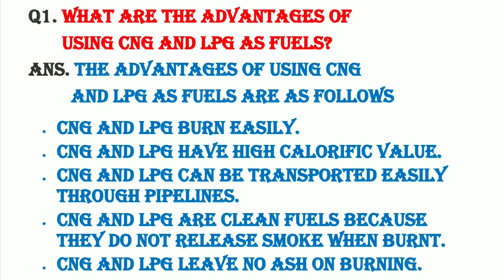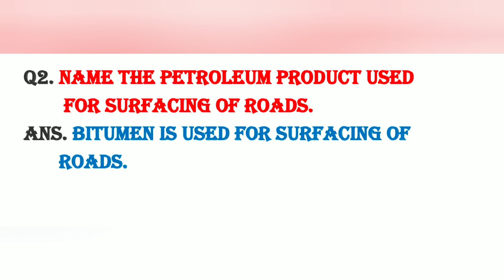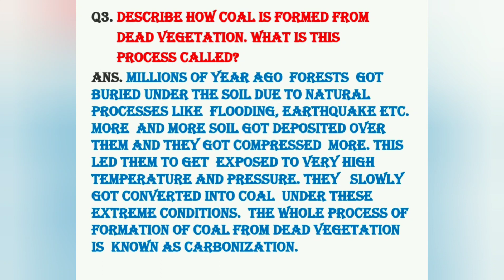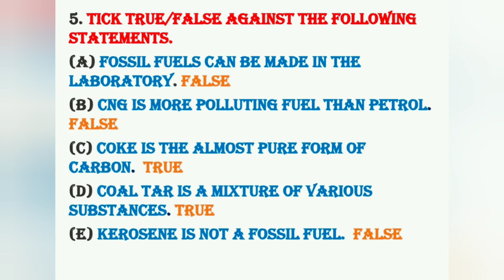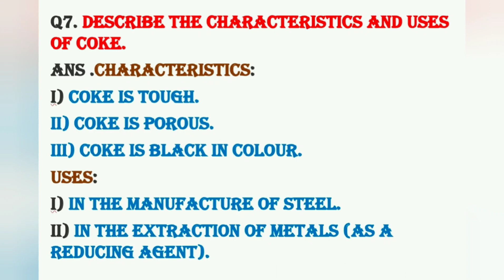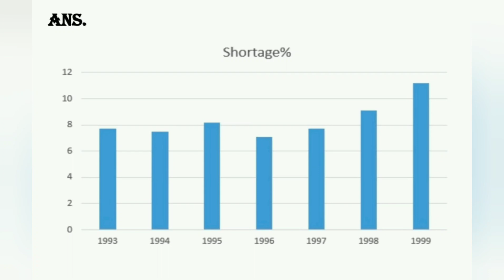Coal_and_petroleum class_8 chapter_5 Science DOE_WORKSHEET_SCIENCE CTET HTET REET DSSSB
Coal and petroleum | Solutions | class 8 | chapter 5 | Science

Link of previous videos of  class 8th science

Ch- 7 Conservation of plants and animals